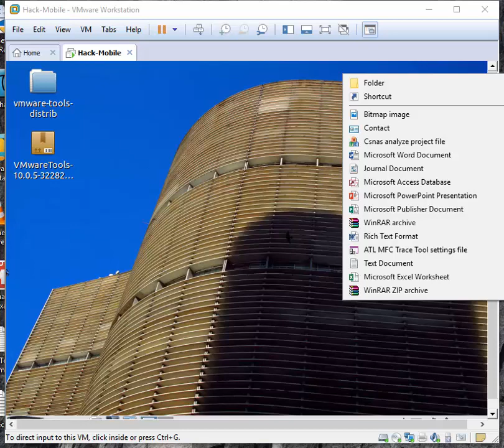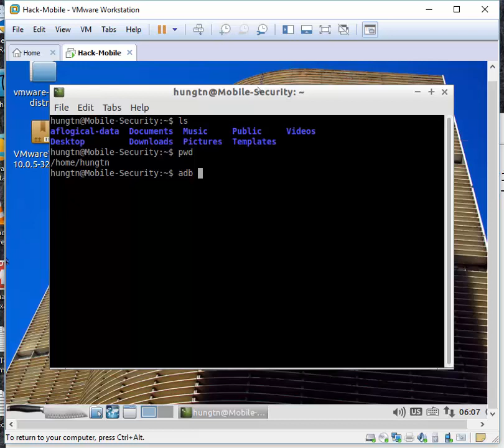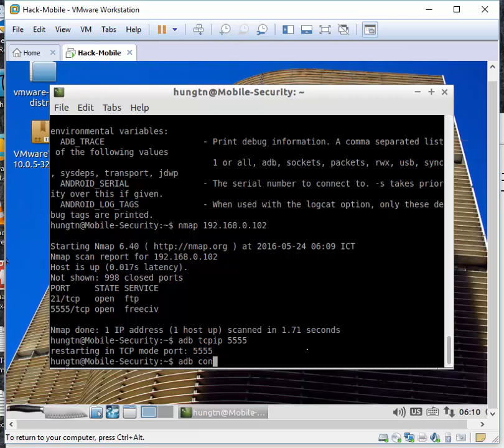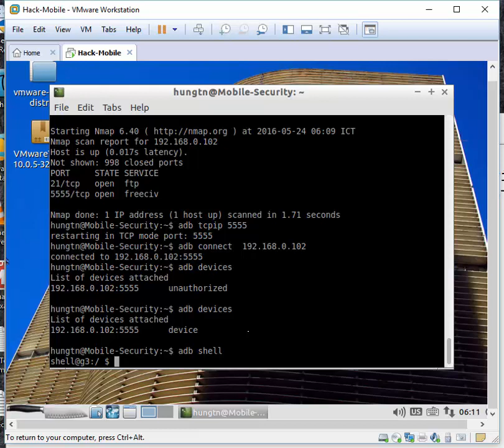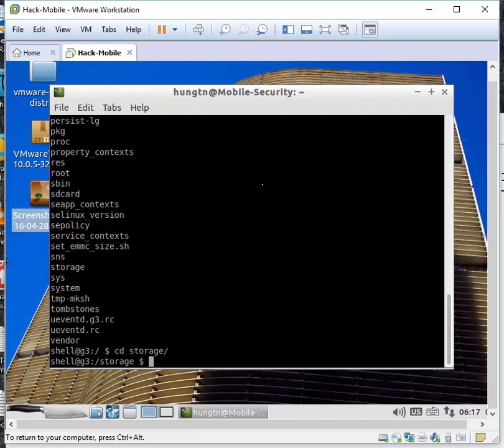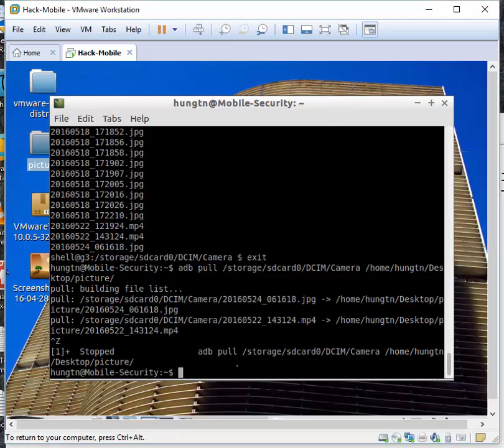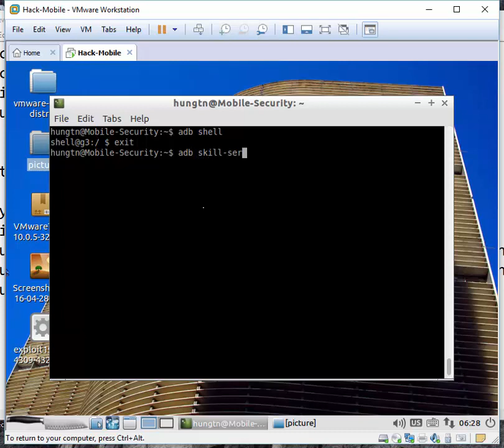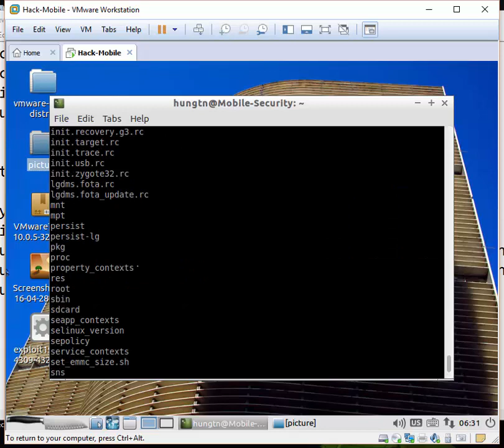Mobile Hack ADB